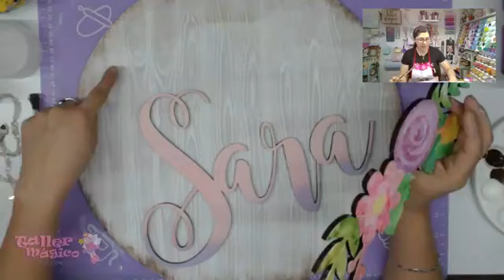CÍRCULO FLORAL CON NOMBRE PARA BEBE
Los saludo desde la hermosa CDMX (México).
Mi nombre es Adriana y muchos me conocen como Miss Adri!
Soy maestra en pintura decorativa y me gusta compartir lo que hago. Espero les guste este nuevo video.
Les dejo un beso y muchos muchos 4’S!
Hoy vamos a pintar un hermoso círculo con nuestro sello veteador, unas flores con acuarelas y un nombre personalizado

Síguenos para que no te pierdas ningún video, ninguna chisma y ninguna noticia!